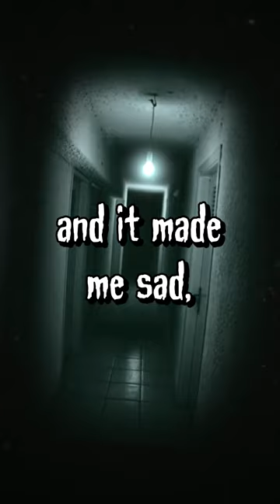Scary Story: "The Puppy In The Basement"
The kid hears a puppy in the basement. But is it really a puppy?